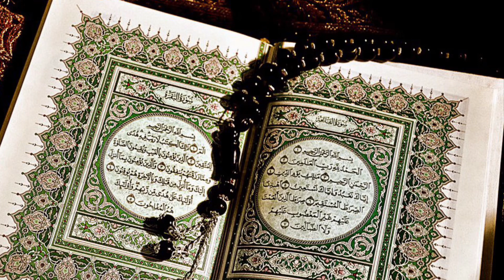🕋 Quran Har Roz | Part 1963 | Surah Haj Ayat no. 11 | Qurani Ayat ke Urdu tarjumon ka silsila 🕋